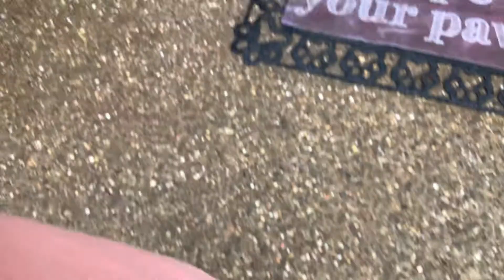May 7, 2022